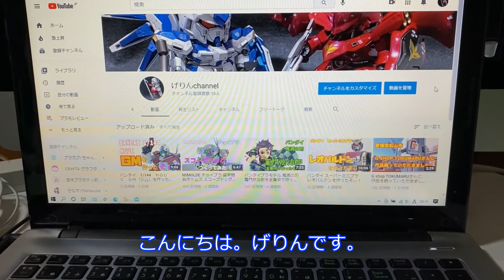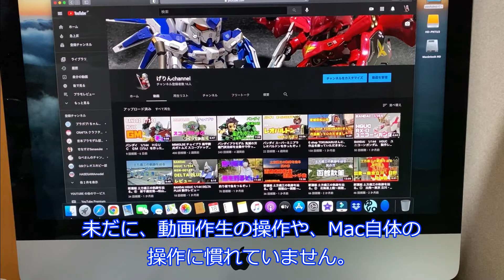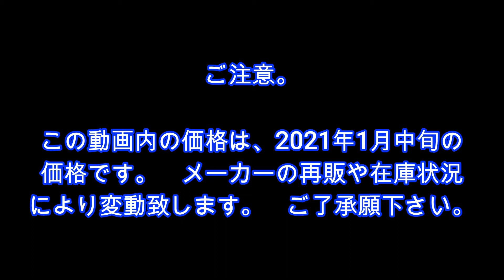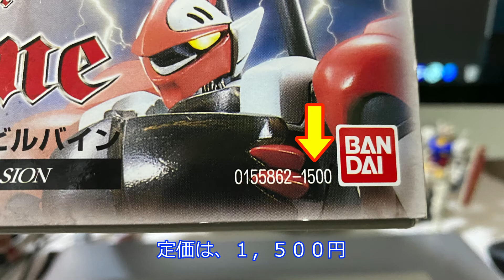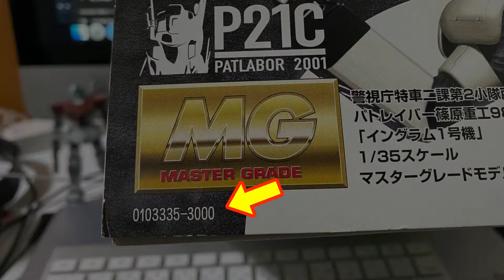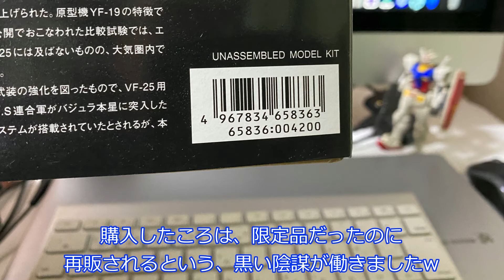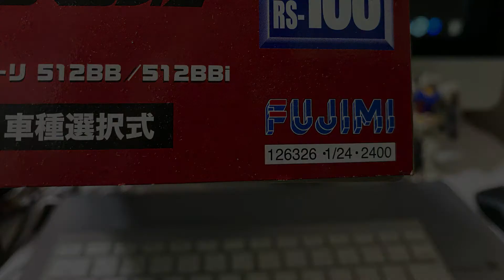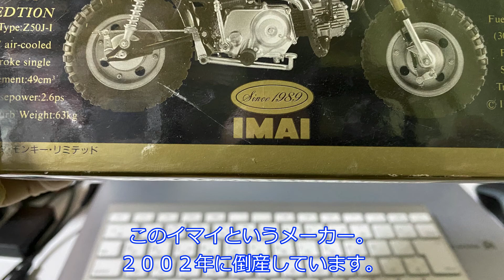A●azon ひとり 積みプラ鑑定団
プラモデラーあるあるの積みプラ。
中には家族には言えない金額のキットもあることでしょう。
そこで、いま自分の積みプラがいくらなのか。
やっと見つけたキットがいくらなのか。
A●azonの現在の販売価格をみてみます。